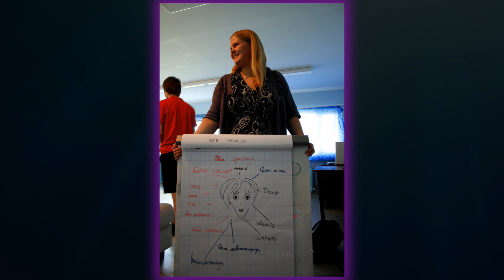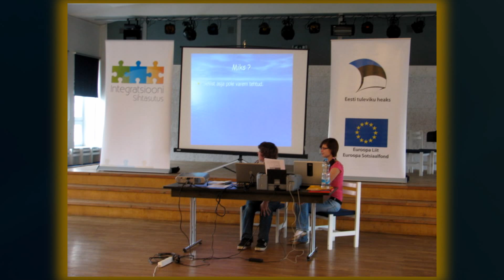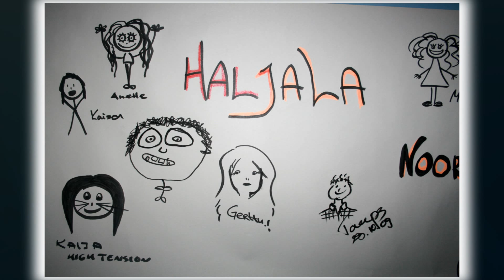Haljala Noortekeskus 2008-09